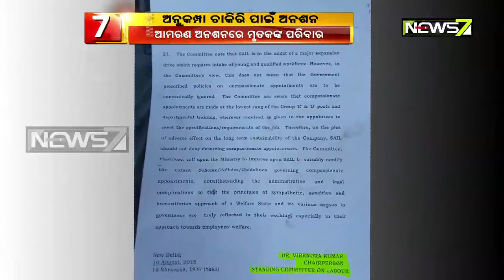ରାଉଲକେଲା ଷ୍ଟିଲପ୍ଲାଣ୍ଟ ଅନୁକଂପା ଚାକିରି ପାଇଁ ଅନଶନ